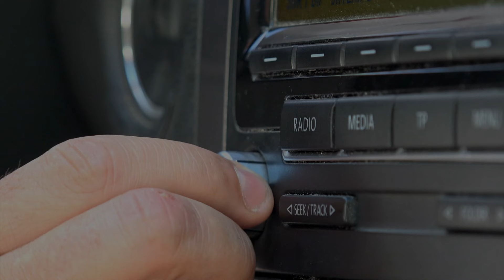Bahar Büyük İhaneti Gördü! - Bahar 10. Bölüm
Bahar aldatıldığı öğrendi. UYANDIĞIMI HİSSEDİYORUM

Timur ve Bahar’ın ilişkisi herkes tarafından öğrenilir. Rengin yaşadığı hayal kırıklığıyla kendisi ve Parla için doğru olanı yapmaya uğraşır. Evren hastaneye gelen çekim ekibi sayesinde ağır bir yükün altına girer, Bahar için bu yükü kaldırmaya karar verir ve Timur’u uyarır. Çekim ekibi hastanenin tuhaf anlarına şahit olur. Timur ailesiyle arasındaki dengeyi kurmaya çalışırken Bahar herkes için çok büyük bir sürpriz hazırlamaktadır!

Oyuncular: Demet Evgar, Buğra Gülsoy, Mehmet Yılmaz Ak, Hatice Aslan

KÜNYE:
Yapım : MF Yapım
Yönetmen : Neslihan Yeşilyurt
Senaryo : Ayça Üzüm